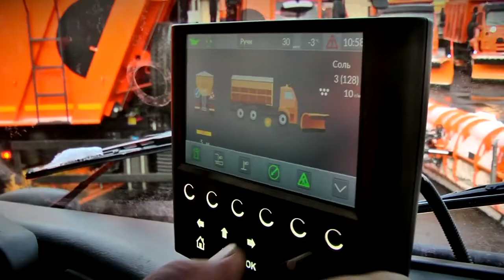Шесть комбинированных дорожных машин поступили на баланс муниципального предприятия «ЖЭК»